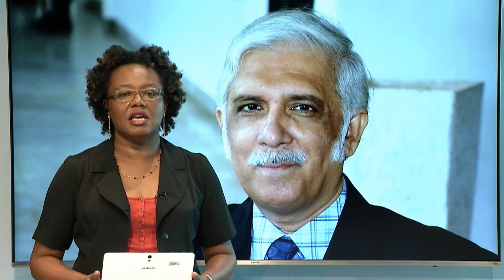15 07 2020 Zaak tegen Robert van Trikt nog niet afgerond